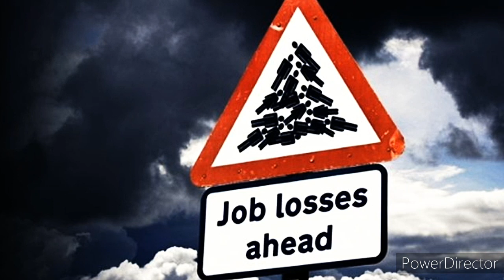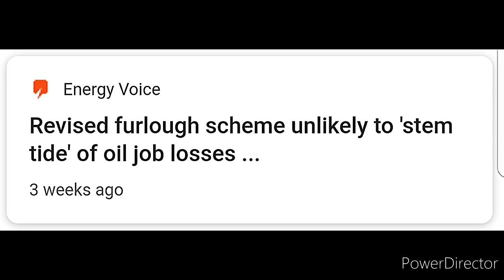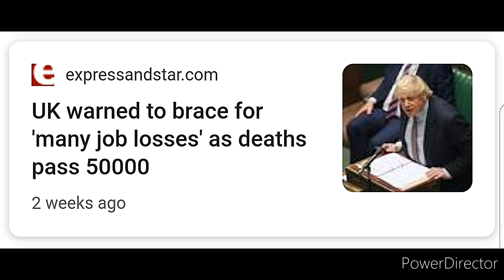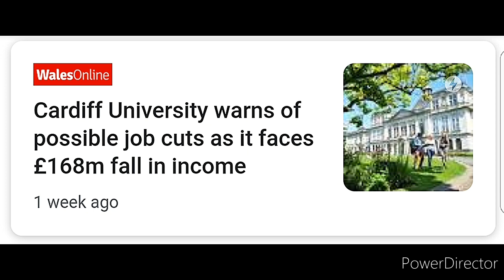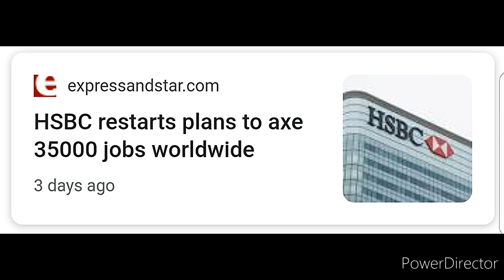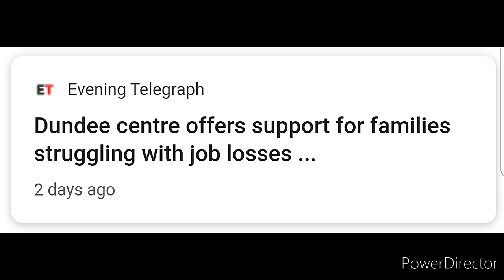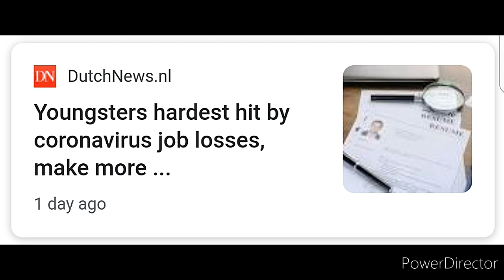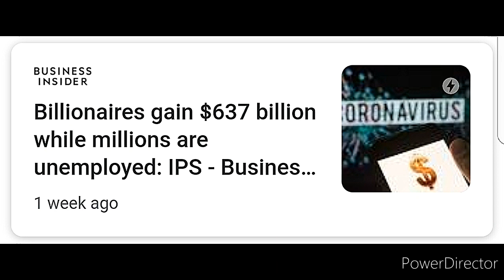LD Effects: Job Losses Part 1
Job losses is a symptom of the lockdown and it does not stop there!